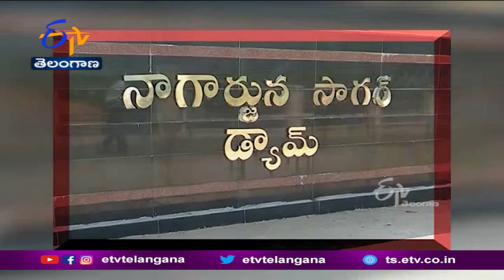Nagarjuna Sagar | Tourism | Nalgonda | కృష్ణమ్మ ఒడిలో సాగర తీరాన చారిత్రక వైభవం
పర్యాటక ప్రాంతాలు అనగానే ఎన్నో అంచనాలు.. ఎప్పుడెప్పుడు ఆస్వాదించాలనే ఆతృత అందరిలోనూ ఉంటుంది. విహార అనుభూతి..మానసిక ప్రశాంతత కోసం కొందరు విదేశాల్లోని ప్రాంతాలను సందర్శించేందుకు తహతహలాడుతుంటారు. మనకు చేరువలో ఉండే ప్రకృతి అందాలను మాత్రం విస్మరిస్తుంటారు. ప్రభుత్వం కోట్లు ఖర్చు చేసి... అభివృద్ధి చేసినా... దేశీయ పర్యాటక ప్రాంతాలపై దృష్టి సారించరు. అలాంటి ఓ ప్రదేశమే... చారిత్రక నేపథ్యం. ప్రకృతి సోయగాలతో మైమరిపిస్తున్న నాగార్జునసాగర్